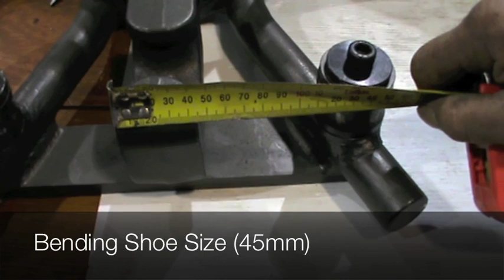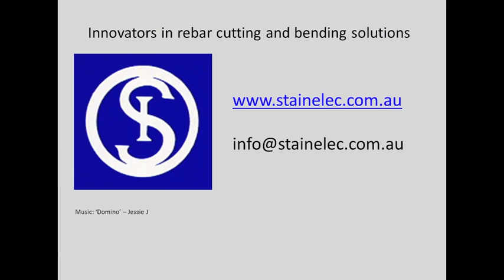Stainelec 32mm Electric Rebar Bender Demonstration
THe Ogura HBB-32HPW & Edilgrappa PR32 electric rebar benders features the following:

Ogura HBB-32HPW:
Model HBB-32HPW high tensile rebar benders are part of Ogura's range of quality hydraulic tools in the bending range and are designed for conveniently bending rebar in awkward locations within formwork or on-site trench applications.

Edilgrappa PR32:
Model PR32 high tensile rebar benders are part of Edilgrappas range of quality hydraulic tools in the bending range and are designed for conveniently bending rebar in awkward locations within formwork or on-site trench applications.
Also extremely useful for straightening rebar that has been bent, the PR32 offers a push-pull operation from the double acting hydraulic operation. The PR32 is able to continuously bend 32mm rebar when in operation.